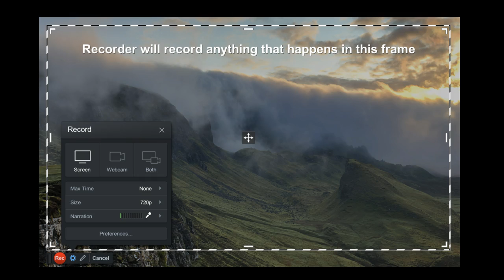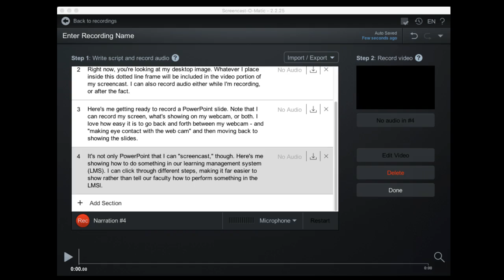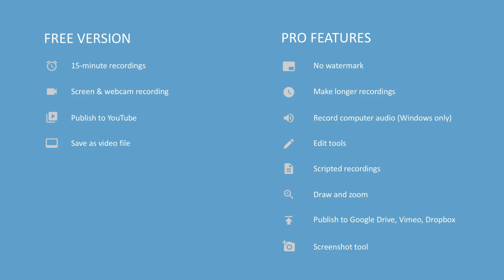Use Screencast-o-matic in Your Teaching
Discover the features of Screencast-o-matic and see how you might use it in your teaching. This is part of a larger blog post, which can be found